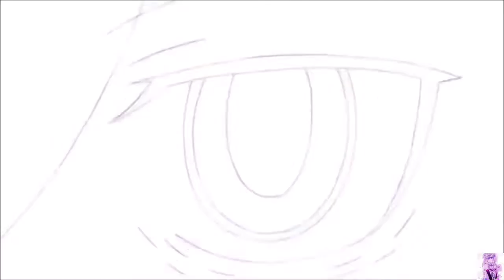Watamote AMV Give It To Me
gay guys a new anime music video i made hope you enjoy its the fun anime watamote and music by ciara